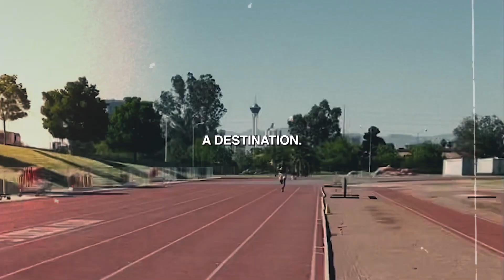BEST MOTIVATION EVER! The War Mentality from The Warrior King Marquett Davon Burton | MR INSTINCT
Had To Drop Some BEST MOTIVATION EVER! The War Mentality from The Warrior King Marquett Davon Burton | MR INSTINCT
Enjoy The Message 💯
2022 The Grind Don't Stop